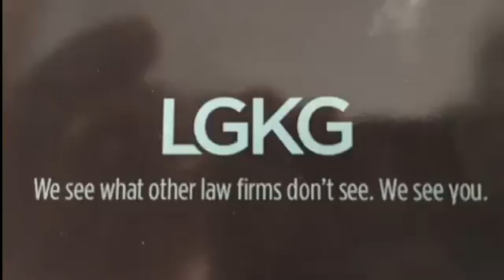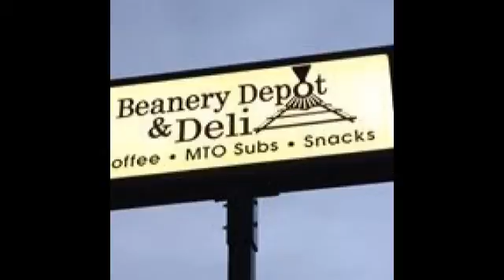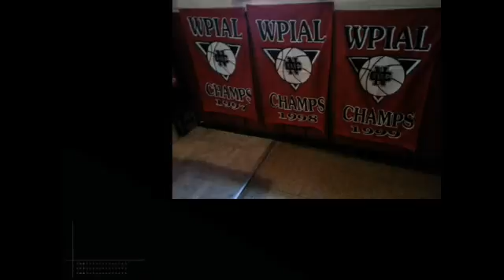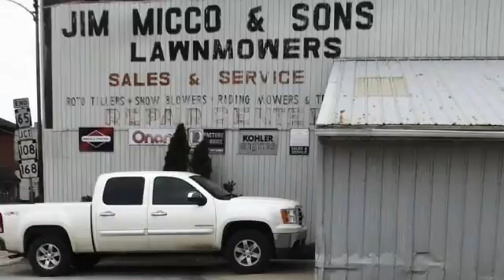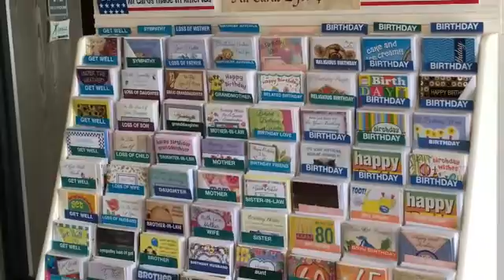NCTV45′s NewsWatch Morning Wednesday May 30 2018 with Angelo Perrotta